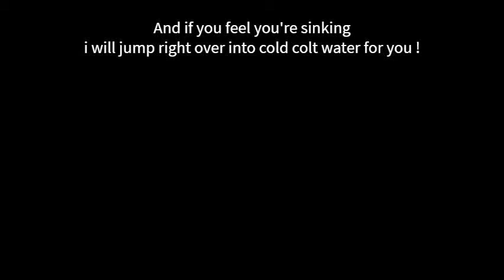DJ Snake & Justin Bieber - Cold Water (Official Uncover Video)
Connet With Justin Bieber Company !